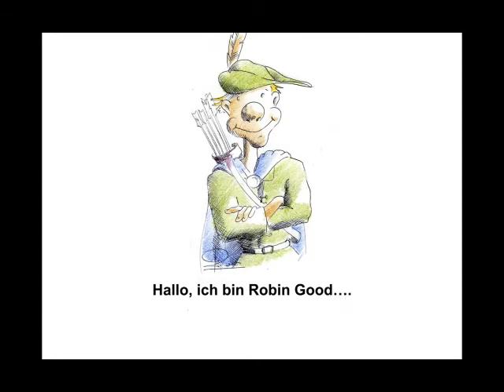Presentationen verbessern - Erzählen statt Aufzählen